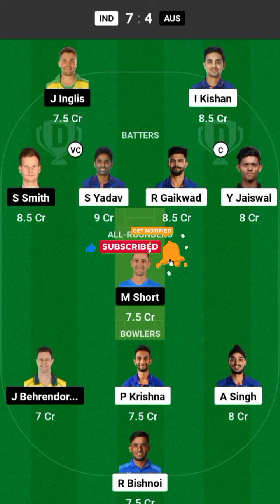IND vs AUS Dream11 ||IND vs AUS 2nd T20 Match Dream11 Team||IND vs AUS Dream11 Prediction TodayMatch